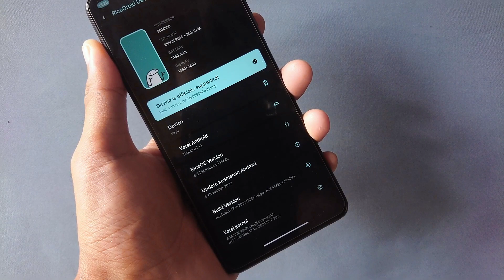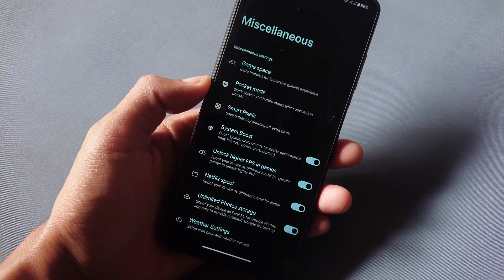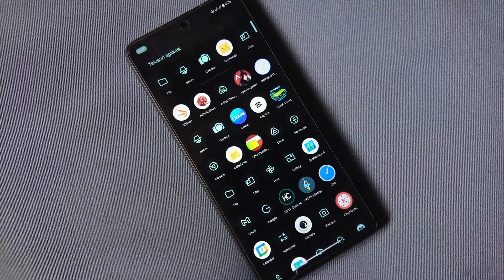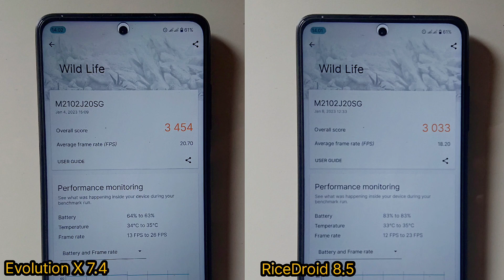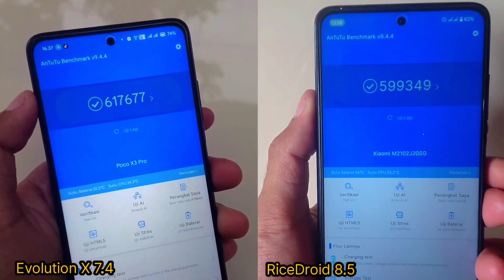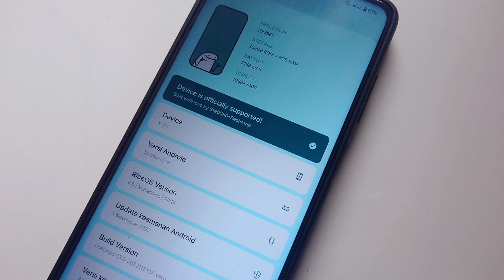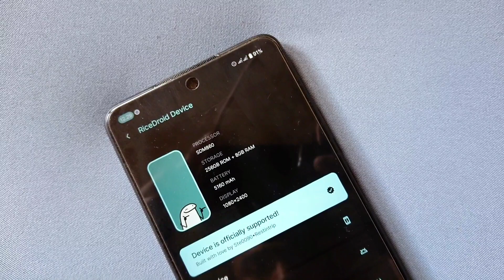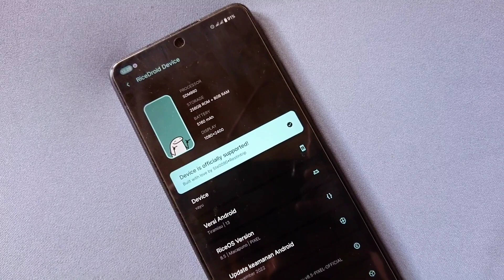Salah satu dari yang terbaik | RiceDroid 8.5 - Beneran Bagus ?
• Cara pakai utk penggunaan awal, dari Custom ROM ke Custom ROM lain:
  - Reboot recovery
  - Flash ROM
  - Reboot system
HOW TO FLASH AND DECRYPTED ANY MIUI ROM
CREDIT: omtiooo
Warning: ❗
Persipapan:
How to flash:
1. Reboot to Recovery
2. FLASH ROM MIUI (apapun itu)
3. FLASH Magisk.zip (wajib flash dan bebas versinya)
4. FLASH systemrw_1.32_flashable.zip
5. Reboot to recovery (lagi)
6. FLASH kihonataDFE.zip
7. Format data (wajib pake yg posisi encrypted atau pertama kali flash jamu)
8. Reboot system
9. Enjoy!
Catatan:
Jadi langkah langkah yang harus dilakukan ketika mau mengganti custom rom :
1. Sayarat wajib Sudah UBL
2. Sudah terpasang TWRP
• Cara Instal Rom
1. Wipe chace/dalvik,Data. / Format data.
2. Instal Fw
3. Instal Rom
4. Kalo mau Root Instal Magisk. ( Kalo gak mau Root gak perlu instal )

riceDroid 8.5 | OFFICIAL

Maintainer: @Ste0090 x @Restintrip

Device: Poco X3 Pro (vayu/bhima)
Android Version: Android 13
Build date: 23/11/2022

Changelog:
• Bumped to 8.5

Notes:
• OSS based
• Available 2 version:
   - Vanilla (Not Include GApps)
   - Gapps (Include GApps)
• Firmware: any version
• SELinux: Enforcing
• SafetyNet: should Passed
• Don't PM Dev. Report bug on @PerrySupport

Miui eu poco x3 pro,
miui go plus poco x3
Derpfest
Pixel Experience
Poco X3 Pro
cara instal rom poco x3 pro
crDroid
poco x3 pro miui 13
Nusantara project
Pixel experience
Rom terbaik poco
Gaming Rom android 11
RiceDroid
RiceDroid8.5